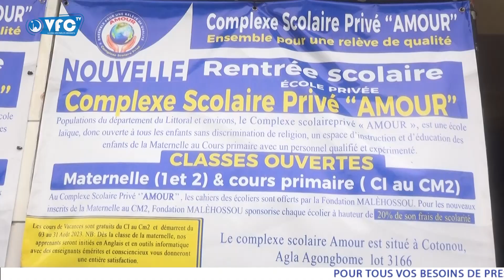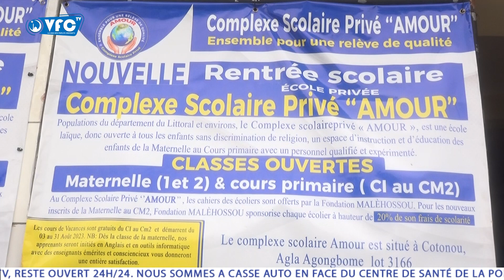COMPLEXE SCOLAIRE “AMOUR” :UNE NOUVELLE ÉCOLE PRIVÉE A CANTINE SCOLAIRE GRATUITE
Dès la rentrée prochaine, vous pouvez inscrire vos enfants au complexe scolaire "Amour". Les frais de scolarité sont prises en charge en grande partie par la Fondation Malehossou. Inaugurée le 2 août dernier à Agla Agongbomey à Cotonou, l'école primaire privée s'engage aussi à assurer le déjeuner de ses apprenants. VFC TV vous rend compte de sa mise en service.